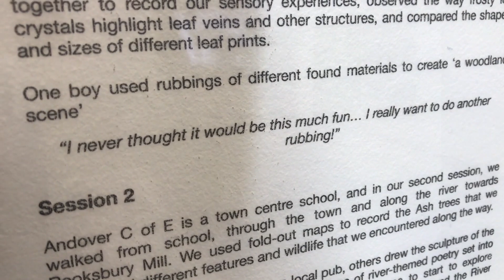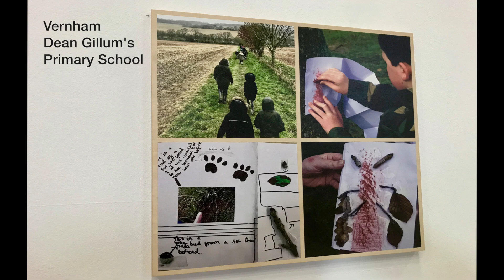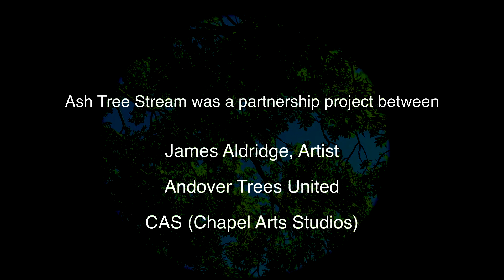Ash Tree Stream Exhibition Tour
A tour of the Ash Tree Stream Exhibition, at CAS (Chapel Arts Studios) Andover in November 2020, with Artist James Aldridge.

Ash Tree Stream was a part of the 6 Trees 6 Flowers project from Andover Trees United.